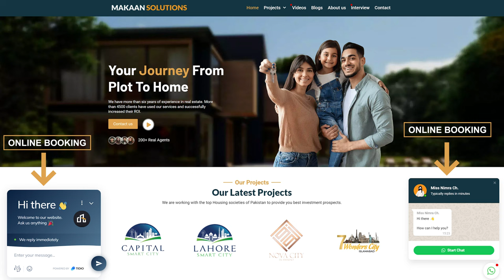New Metro City Gujar Khan School and College Construction | Development Status | Booking Details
The construction of Root Millennium School and Root Ivy College on a 100 Kanal area of New Metro City Gujar Khan. There is also dedicated land for university and hospital. This housing society has become brand because of school, college, and hospital within the society.